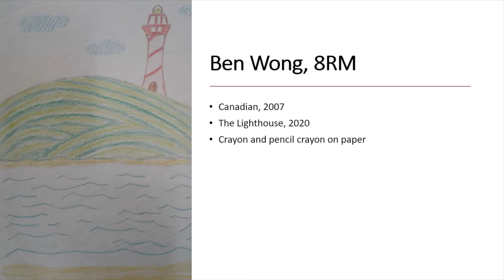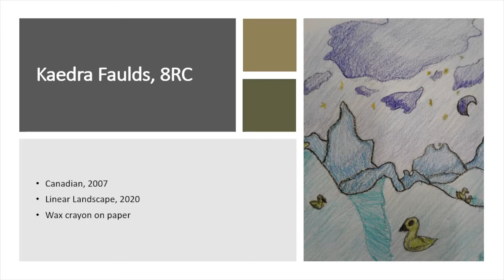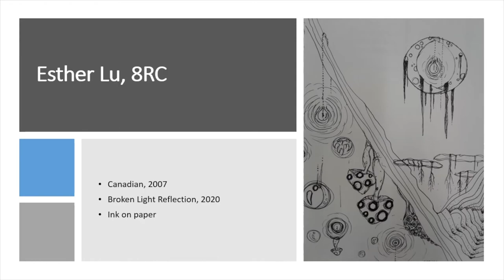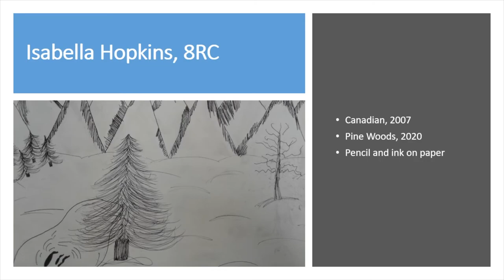25. Gr. 8 Visual Arts: Linear Landscapes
April 2021 Sharing Assembly
Lester B. Pearson School for the Arts